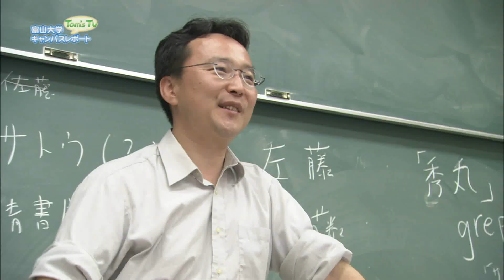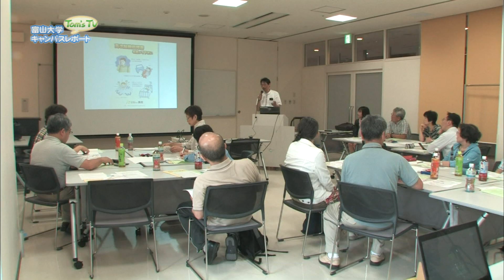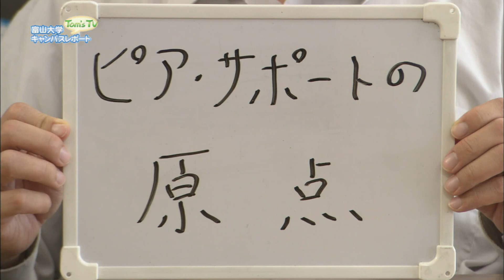人文学部 伊藤智樹 教授 (社会文化コース)【Tom's TV 2015】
人文学部_伊藤智樹教授【Tom's TV 2015】